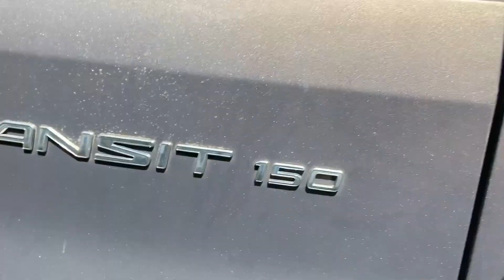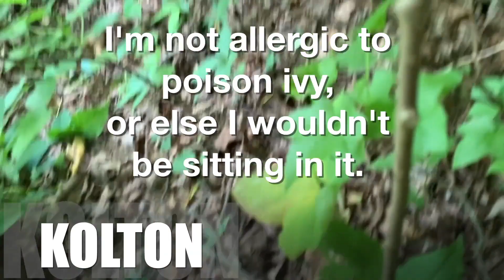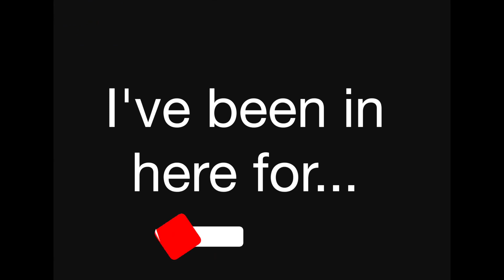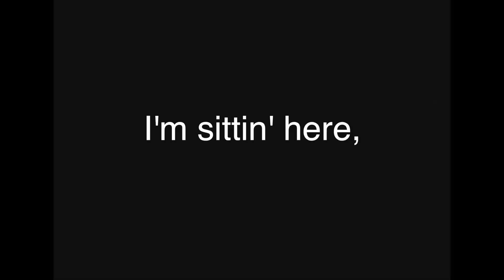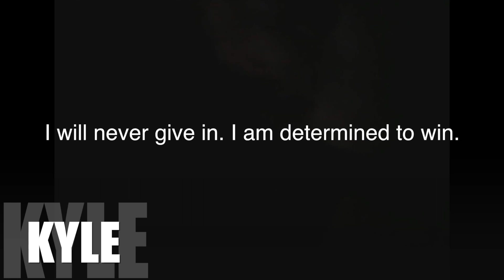The Ultimate Hide-N-Seek Challenge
Welcome to the ULTIMATE Hide N Seek Challenge!!  On our vacation in the mountains, we took advantage of the land and played the Ultimate game of Hide-N-Seek!

Song "Check This Out" by "War Hall"

Don't not drink water.